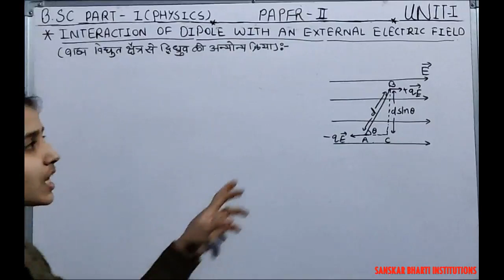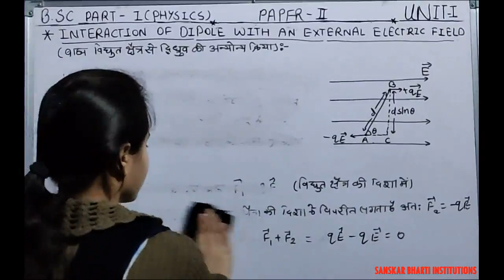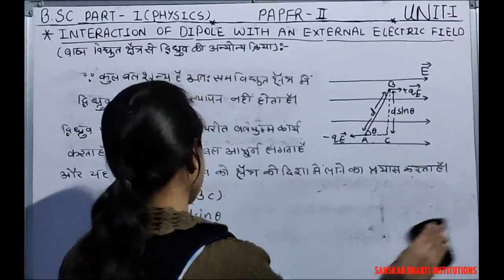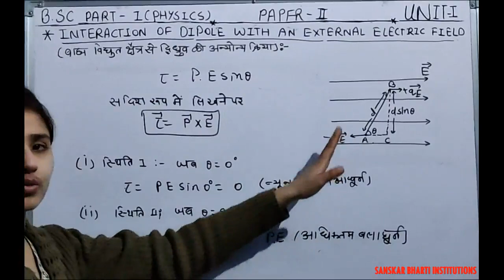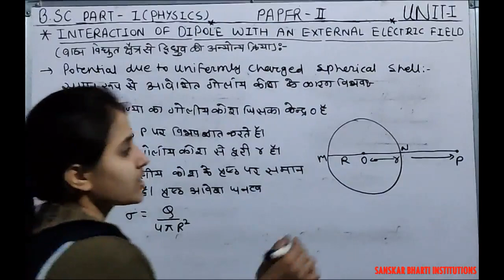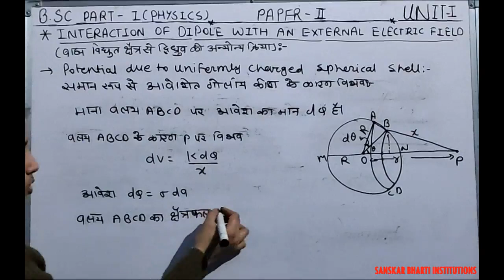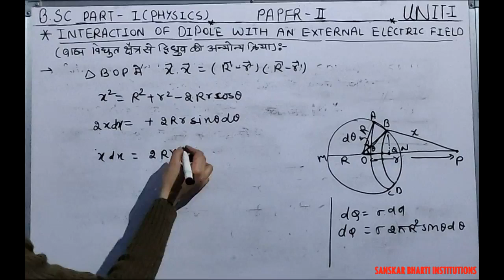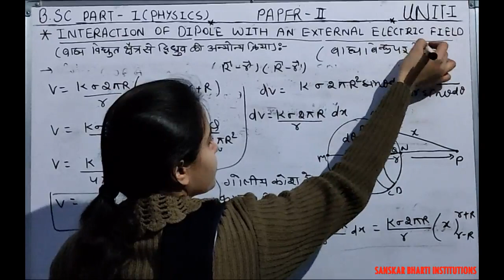B.SC PART-I YEAR P-2 PHYSICS (ELECTRIC DIPOLE) PART-3 V-103